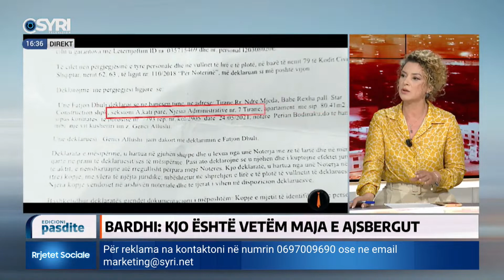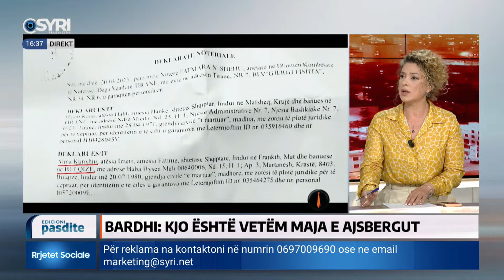Bardhi: Ne ishim të vetëdijshëm për gjithë ‘makinerinë’ e vënë në funksion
INTERVISTA/ Skandali, Veliaj trafikoi votues nga rrethet. E ftuar Silvi Bardhi, anëtare e Këshillit Kombëtar të PD